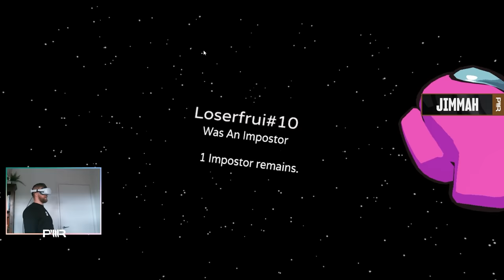AMONG US VR IS HERE!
Today PWR goes into VR to play Among Us!